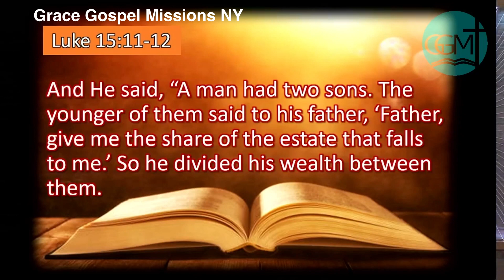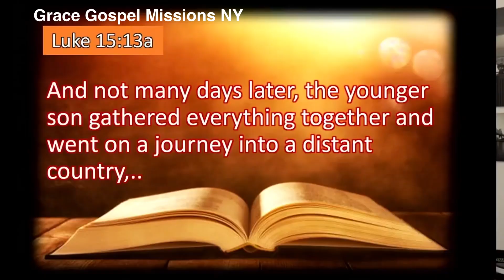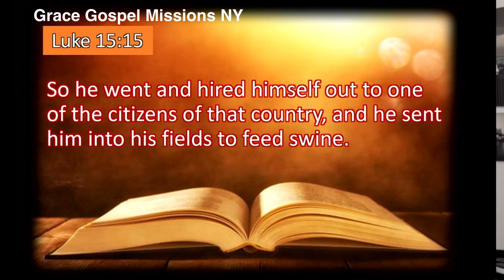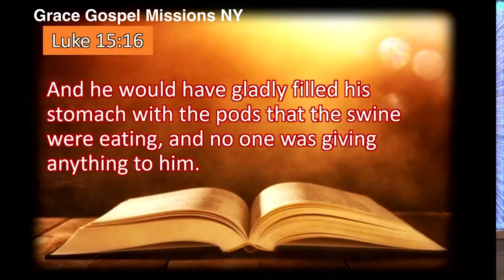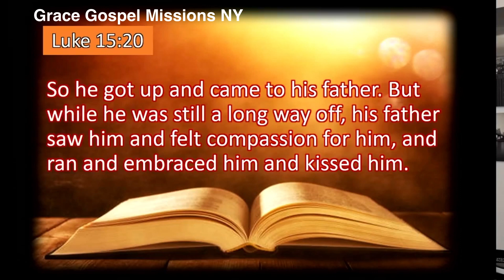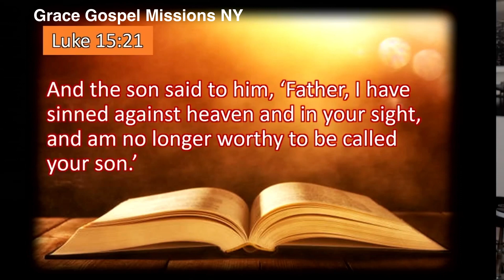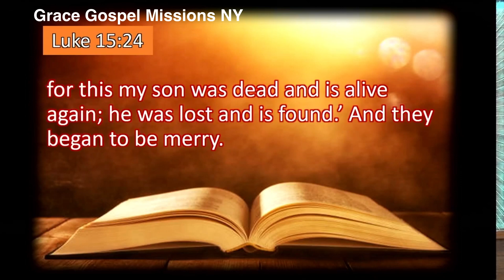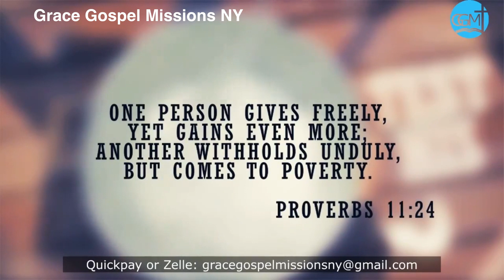Worship Mar 14 2021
Heaven's Joy 3 (The Lost Son)